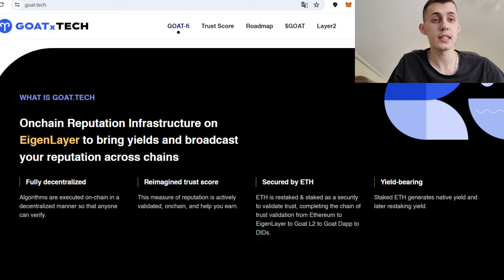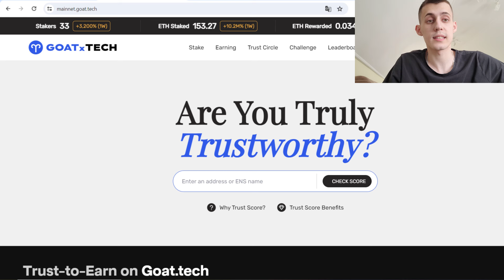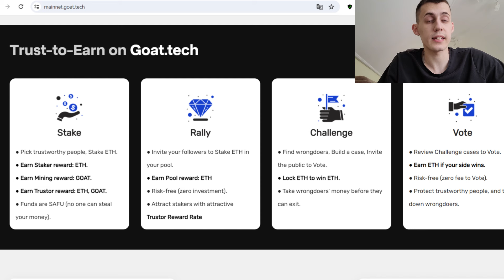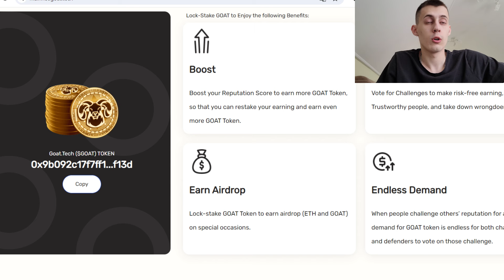Onchain Reputation Infrastructure on EigenLayer ~ Stake ETH For Airdrop and Rewards